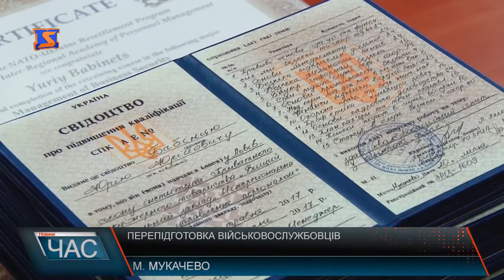Представник НАТО про події на сході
У квітні 1997 року було утворено національний координаційний центр адаптації військовослужбовців, звільнених у запас або відставку , адже тогочасні скорочення збройних сил загострили проблеми вже колишніх військових . Одним з підрозділів НКЦ до квітня 2004 був Західний регіональний центр перепідготовки та працевлаштування, який працює і досі. Сьогодні в Мукачеві вже вчетверте фахівці, які проходили навчання за цією програмою, отримали дипломи.У центрі проводять курсові програми перепідготовки, виграні на міжнародних тендерах. Ще з 1999 року тутпрацюють мовні курси за фінансування НАТО. (німецька та англійська мова), а пізніше розпочали викладати і економіку.Військовослужбовці навчаються в центрі абсолютно безкоштовно, адже все фінансує НАТО.Організація співпрацює з НАТО із 1999 року. Станом на липень 2017 року пройшли перепідготовку 1672 чоловік. Дізнавались як власне відбувається навчання за програмою. Розпитали про предмети, які викладають за визначені 3 місяці.Після закінчення навчання видається свідоцтво державного зразка та сертифікат, надається допомога у працевлаштуванні. Зважаючи на воєнні дії ,що відбуваються зараз в Україні розпитали представника НАТО, які реформи варто здійснити в збройних силах. Усього за роки діяльності центру пройшли перепідготовку 3886 військовослужбовців із 14 міст України, 2149 із них працевлаштовані. На наступний рік планується збільшити кількість тих, хто зможе пройти навчання у центрі.